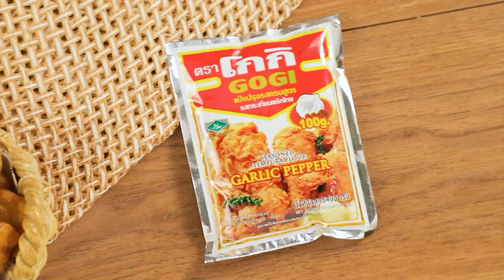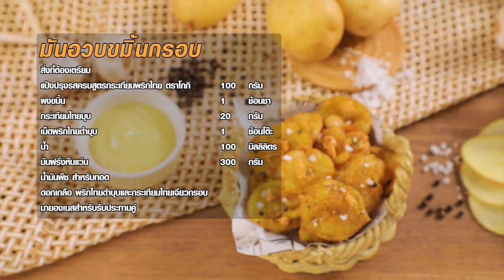รายการ Cooking Guru พายอัญชันมะพร้าวอ่อน EP.290 [2/3]